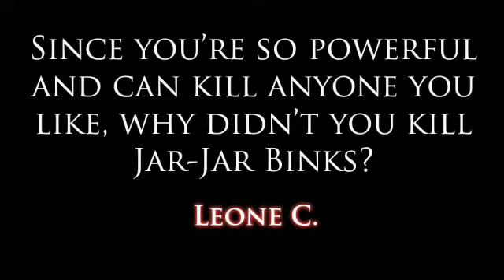Ask Palpatine 23: Killing Jar-Jar Binks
Since you're so powerful, why haven't you killed Jar-Jar Binks?